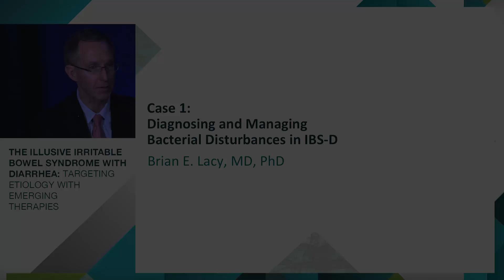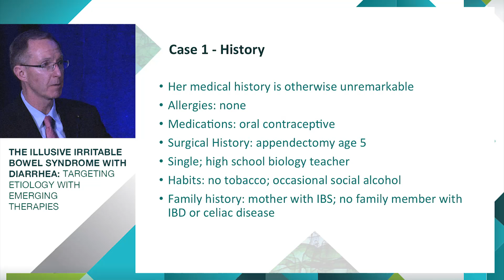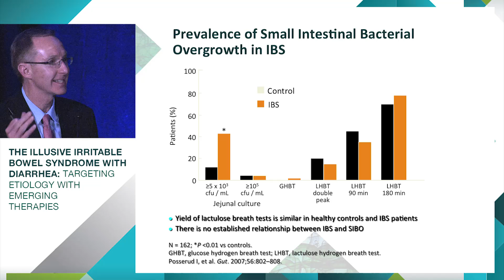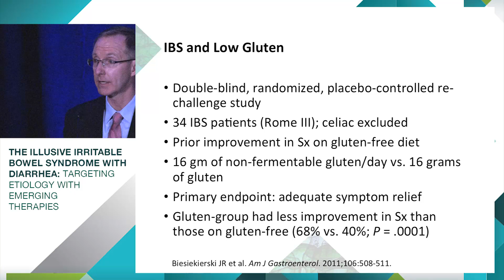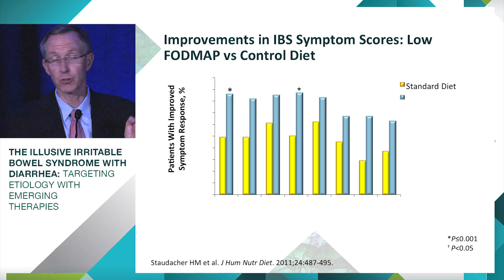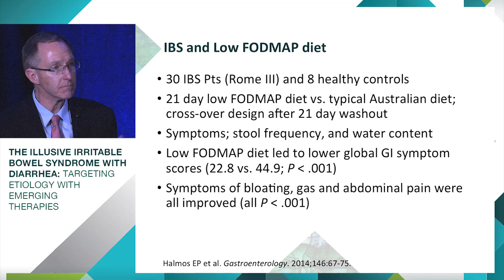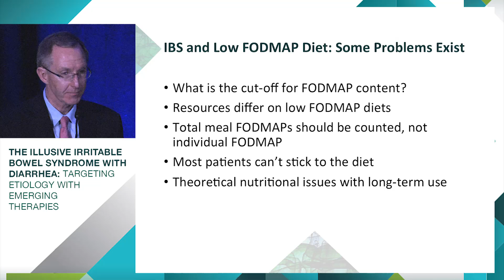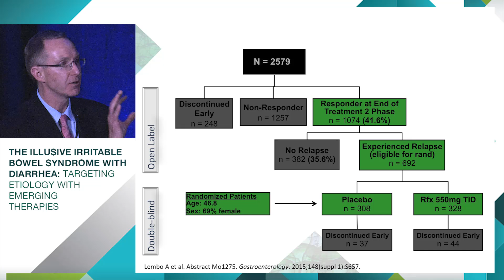Case #1: Diagnosing and Managing Bacterial Disturbances in IBS-D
This webcast of the symposium entitled "The Illusive Irritable Bowel Syndrome with Diarrhea: Targeting Etiology with Emerging Therapies", which was presented during the Annual American College of Physicians Conference in May 2016, focuses on the interpretation of best practices and recent advancements in the management of IBS-D and their application to clinical practice.

The expert faculty further discuss the new Rome IV criteria, novel therapies that can be used in combination with other supportive therapies, the diagnosis of underlying IBS-D etiology, and provide a review of therapies under investigation.

In this presentation, Dr. Brian E. Lacy utilizes a case presentation to discuss the diagnosis and management of bacterial disturbances in patients with Irritable Bowel Syndrome with diarrhea (IBS-D).